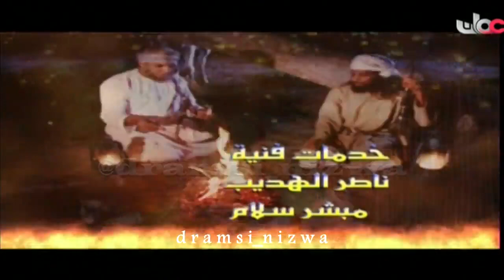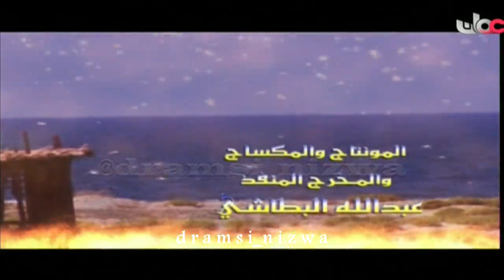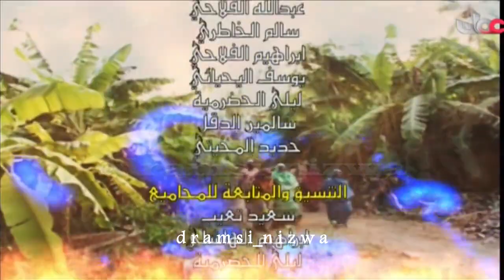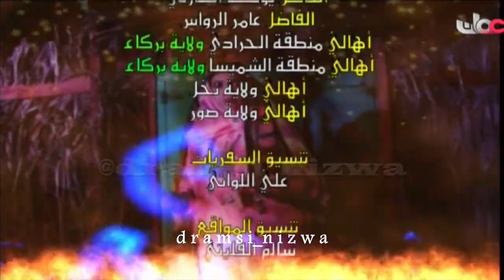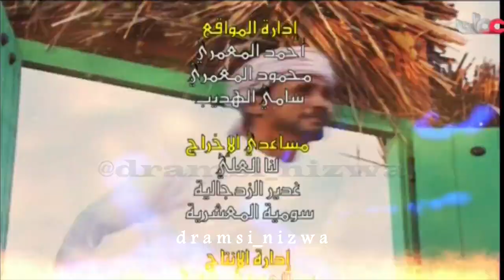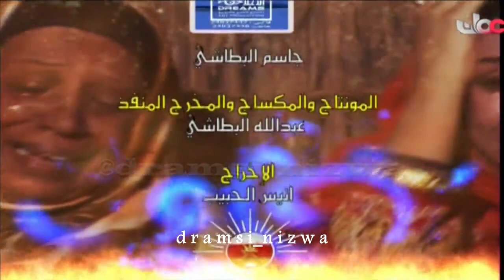المسلسل العُماني الـيرام الحلقة 2 إنتاج 2008م